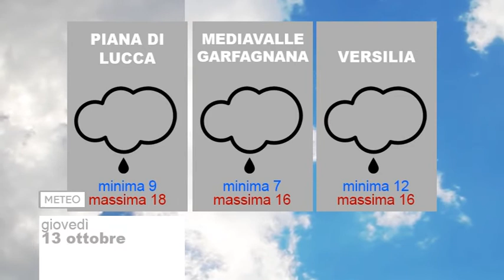Meteo 13/10/2016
NoiTv